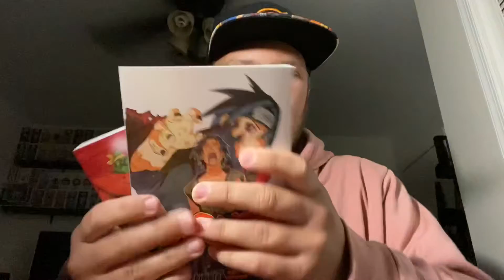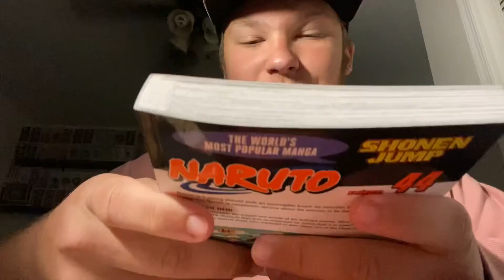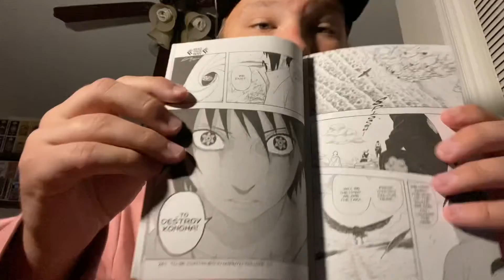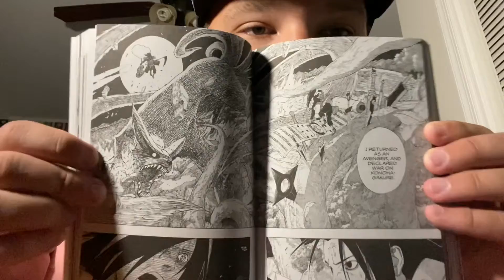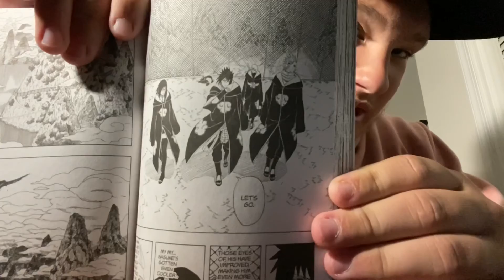Manga Review #21- Naruto Vol. 43 and Vol. 44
Hey guys! In this video I review the 2 best volumes of Naruto yet. I’m really enjoying Naruto right now and at this rate I’ll probably finish it by the end of the Summer (before school starts back up again). Since I’ll be through with Naruto soon and Demon Slayer will be finished, when it comes to manga I don’t have much that will last so let me know if there is a series you guys want me to collect and do reviews on that will replace Naruto and Demon Slayer once I finish them.